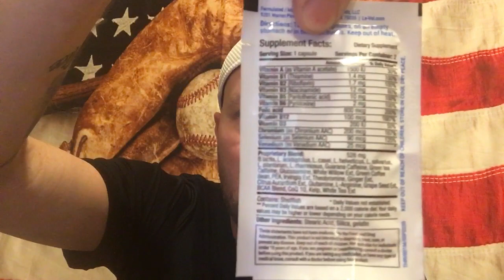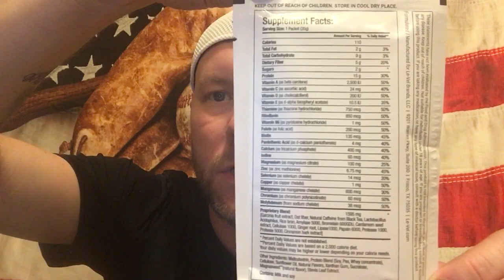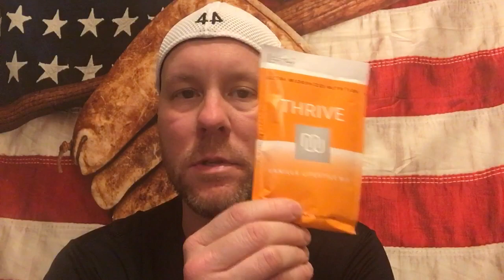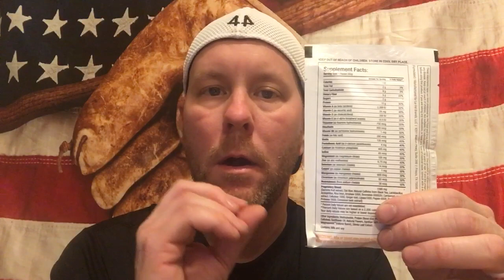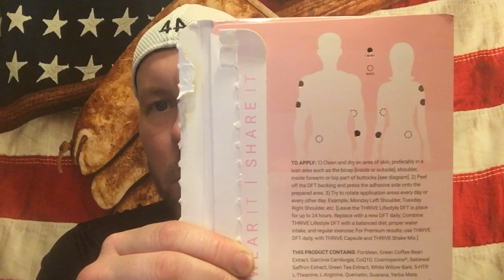My LEVEL THRIVE EXPERIENCE.